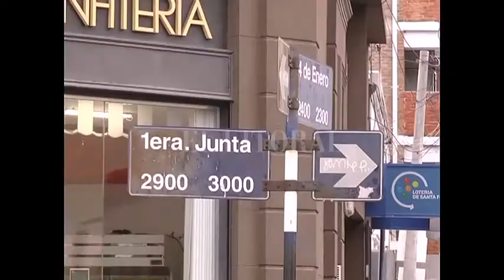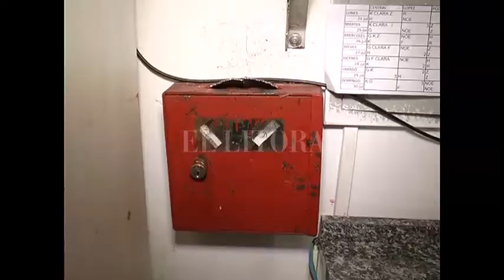Dos robos en una semana en panadería de Primera Junta y 4 de Enero